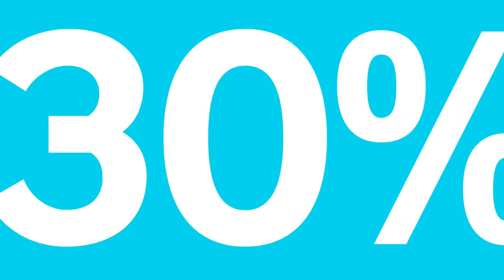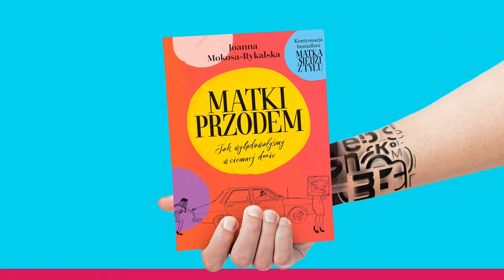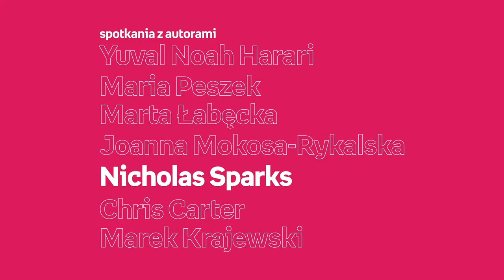Tomasz Stawiszyński – PREMIERA – Apostrof 13 października, godz. 20:00 Facebook.com/Empikcom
Największe literackie wydarzenie jesieni, Targi Książki Empiku. W ramach sceny Apostrof, obejmującej wydarzenia z autorami literatury pięknej i reportażu, zapraszamy na spotkanie z Tomaszem Stawiszyńskim, autorem książki „Reguły na czas chaosu” (Wydawnictwo Znak Literanova). Rozmowę poprowadzi Weronika Wawrzkowicz. Spotkanie będzie tłumaczone na język migowy.
Organizator: Empik
Partner: Green Caffè Nero
Patroni medialni: Radio ZET, Wyborcza.pl, Książki. Magazyn do czytania, lubimyczytać.pl